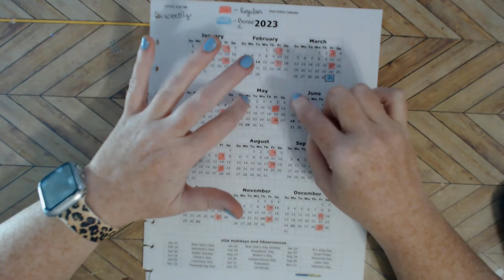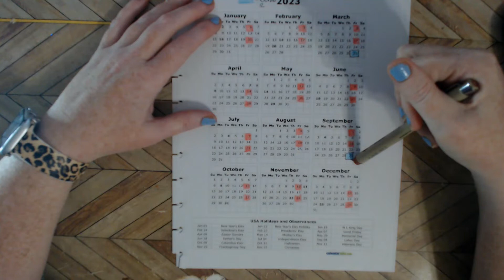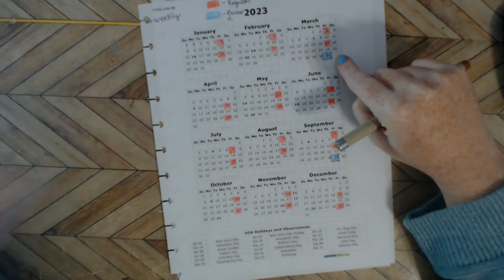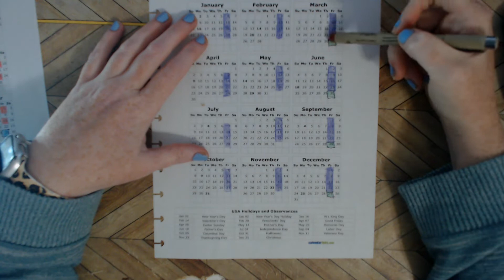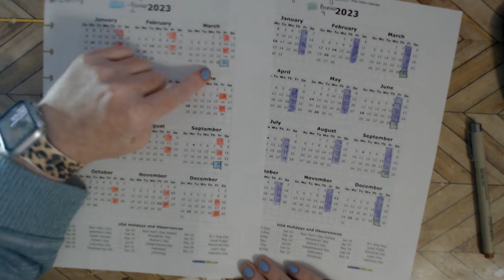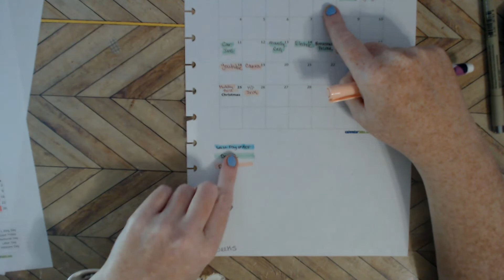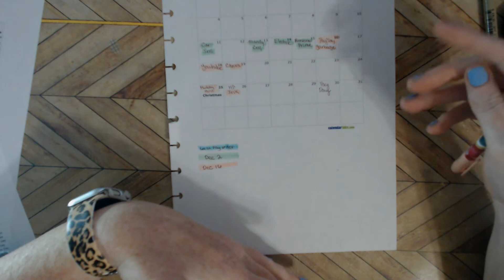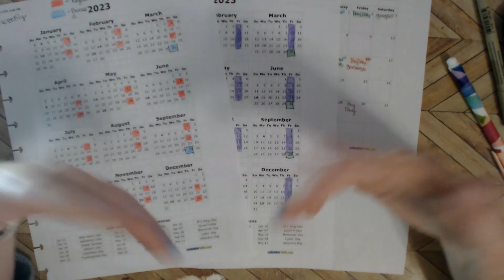How to budget with Low Income Planning ahead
In today's video for the series how to budget with low income, we are going to be planning ahead for 2023. Grab your pen and paper and join me.

💜💜💜About me:  💜💜💜
Hi, I am Mandy. Nice to meet you. I am married and have two teenage girls. I started my budgeting journey because I was tired of living from paycheck to paycheck. I started this channel to help keep me accountable. Plus I wanted to show that no matter your income, you can save money.

Happy Mail
Mandy Clark

💜💜💜AFFLIATES 💜💜💜

Fetch:
Code: UF6FW2

If you would like my content, how about buying me a coffee

Credits:
Thumbnail and opening were created with Canva.com
Video editing was performed with Filmora
music for opening: